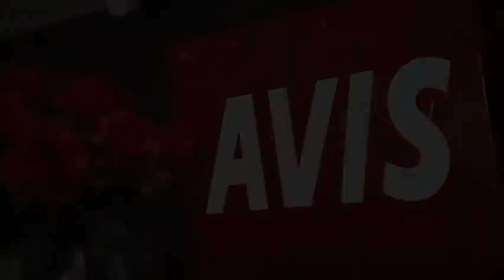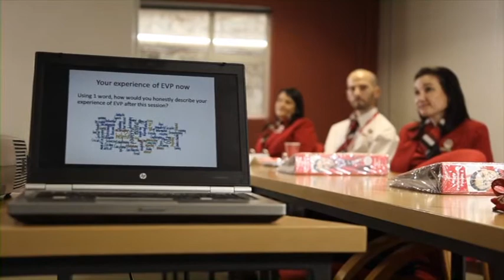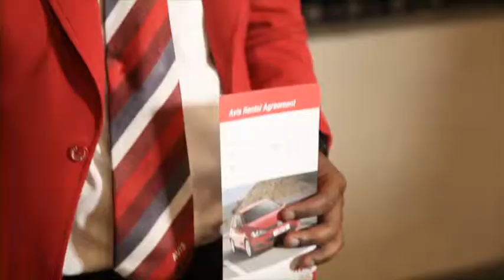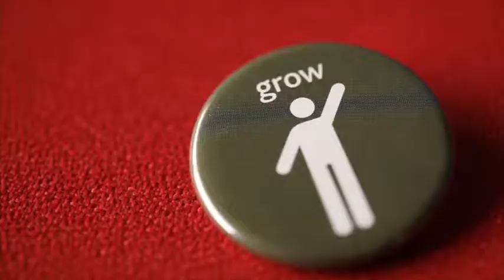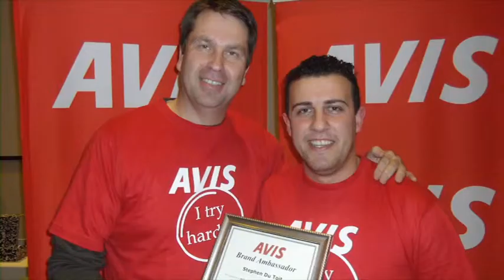Avis South Africa's Employee Value Proposition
Watch the people behind the brand as they work daily to make their brand promise of “We Try Harder” come to life.